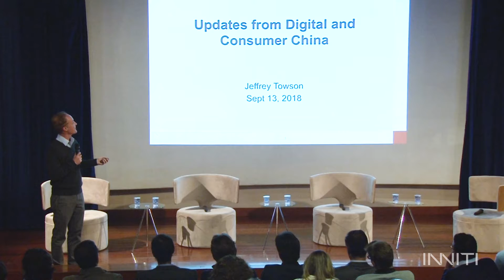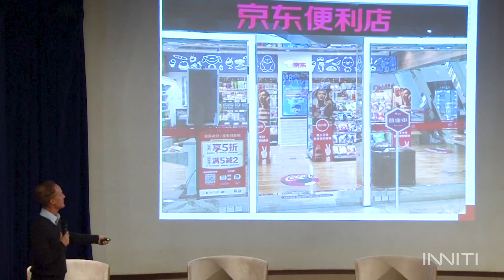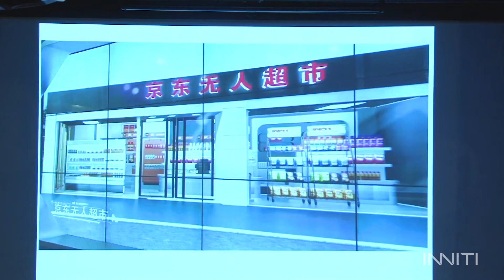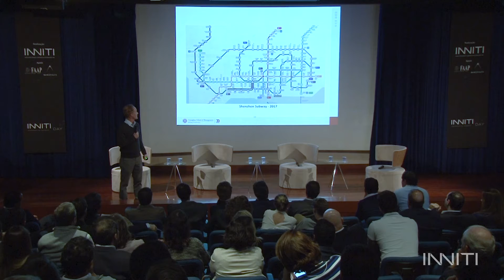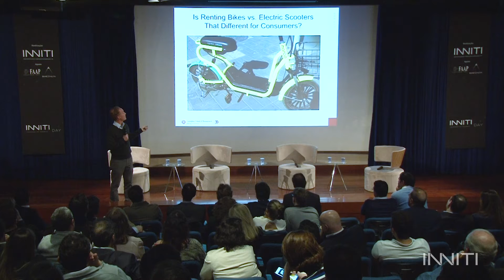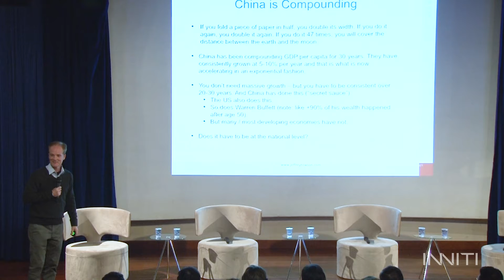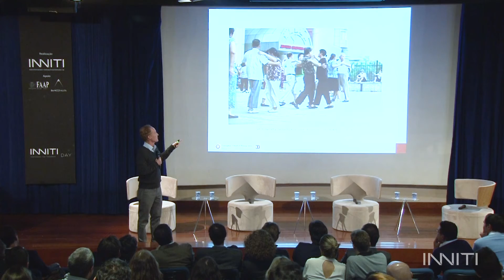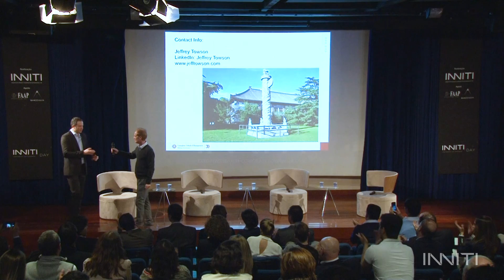Prof. Jeffrey Towson - China é Presente e Futuro – O que devemos aprender com ela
Palestra realizada no INNITI Day 2018 sobre a China que devemos conhecer e o que pode servir de inspiração para o mercado brasileiro.

Quer participar do próximo evento?

Sobre Jeffrey Towson:
Autor do best-seller “The One Hour China Book”, investidor e professor da Universidade de Pequim. É considerado um dos maiores especialistas em mercado chinês e economia digital chinesa.